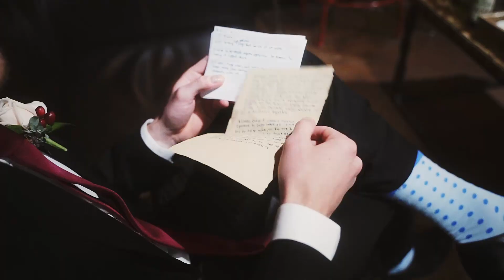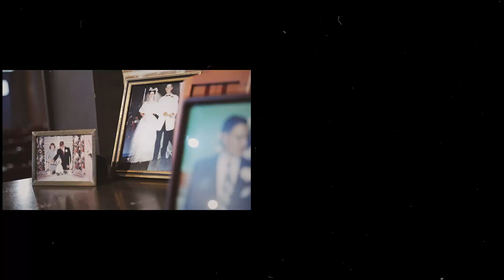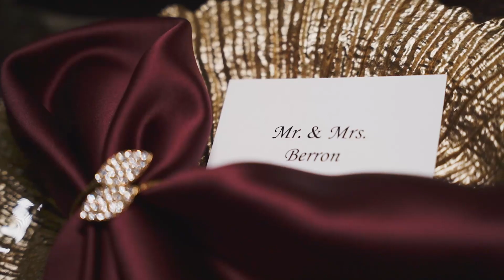Michelle & Sam | Wedding Highlight (2021)